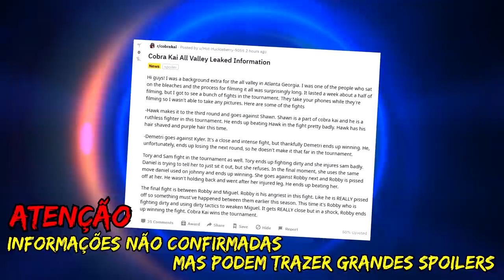COBRA KAI 4ª TEMPORADA: RESULTADO DO TORNEIO, VAZAMENTO OU FANFIC?